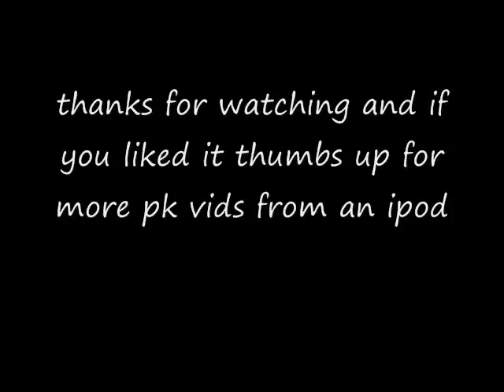THE GREAT IPOD PKER!!!!!!!!!!!!!!!!!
ok guys i know this was luck but hey i pked that guy through my ipod what more can you ask for

"Great (film)" GReAT "Great (supermarket)" Film Escape Short Runescape Ipod Iphone "Short Film" Touch Apple Animation "Apple Inc." "Ipod Touch" Store Review "IPod Touch" 3gs Itunes Imac Apps Everytime Application "Everytime Touch" Steve Case Giveaway Free Leopard Macintosh "Iphone 3gs" "Mobile Device" Funny "Video Game"
if i get more than 200 likes then ill do more videos on this

everyone should know that i am the first one to do this..

srry for my voice being like that i was just a little nervous

shoutout to Pozip for fighting me